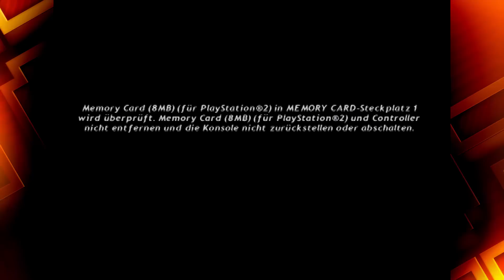Ausraster-FINALE - Conspiracy: Weapons of Mass Destruction #7 - Time to Drei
Yeah!

Mats: @TweetMats
Robin: @SilentBob_G
Tom: @Pouting_Tom
Dani: @_Siduri_